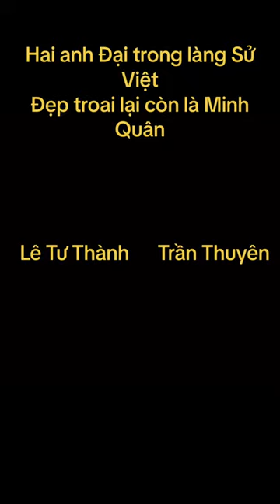lịchsử lịchsửviệtnam history lichsuvietnam lichsu vietnamtoiyeu historybuff ihistory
Video tiếp theo sẽ làm về Lê Tư Thành tức Vua Lê Thánh Tông. Hay cộng đồng sử gia trẻ hay gọi Hạo Ca 🐧🐧🐧CapCut vietnamtoiyeu🇻🇳